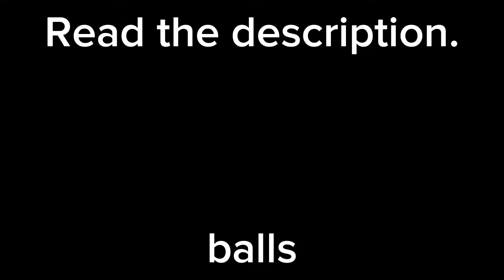(SCRAPPED) Friday Night Funkin’ Mod Songs Mashup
Tried my hand at FNF styled content again. Didn’t really have the motivation to finish it, unfortunately. Plus, as much as I love the game, I have NO KNOWLEDGE of what characters/mods are free to use, which modders grant access to characters/songs, who’s controversial, what’s right and wrong to do, etc. Doing anything in an environment like that is scary, so I had no idea if this would really age well if I released the full thing. I WAS proud of the progress I made though, so I still wanna show it off.

This was an old W.I.P, so not everything is perfect. Please try to understand.